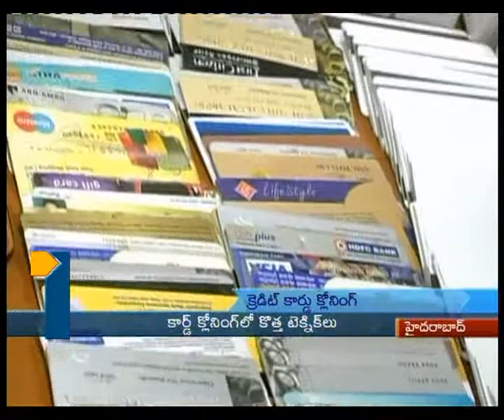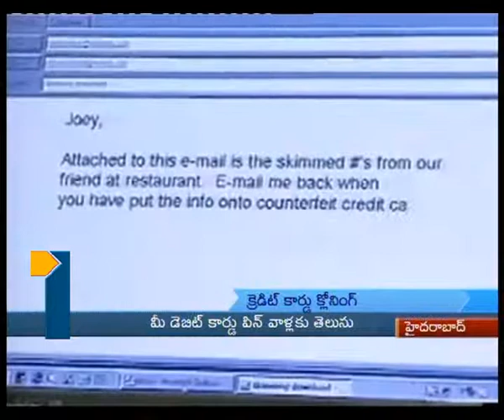8-30pm News_140613_Part3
8-30pm News_140613_Part3